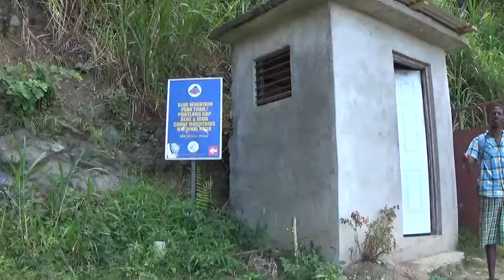3 MONTHS IN JAMAICA PT70